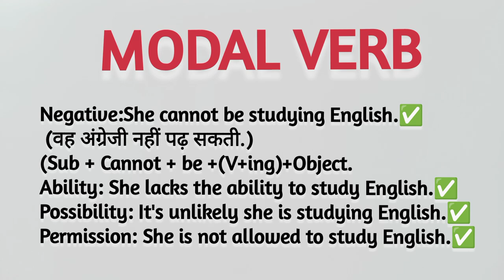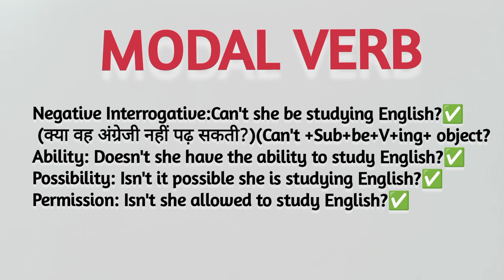English Grammar Course | For Class 9 to 12 | Modal Verb (CAN BE +V+Ing) Uses & Structure | Day 4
Welcome to Day 4 of our English Grammar Course for Class 9 to 12! In this lesson, we'll be exploring the uses and structure of the modal verb "CAN BE + V + ING". You'll learn how to use this verb form to express ability, possibility, and permission in the present and future, and how to apply it in different contexts.

📚 Topics covered:

- CAN BE + V + ING modal verb uses and structure
- Ability, possibility, and permission with CAN BE + V + ING
- Examples and exercises to practice
- How to use modal verbs CAN and COULD to give advice
- How to apply modal verbs in conversations and writing
- 12 tenses of english grammar‎,
english,
english grammar,
english lesson,
english tenses,
english vocabulary,
grammar,
grammar lessons english,
learn english,
speak english,

✅ Hi,there!

Cheers!

🤓 Join us as we dive into the world of English grammar and master the modal verb CAN BE + V + ING!